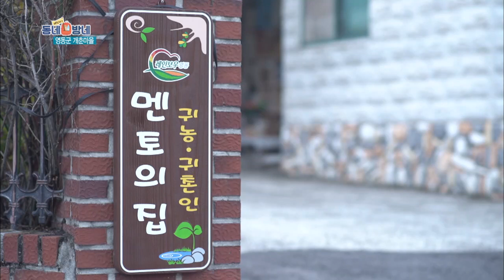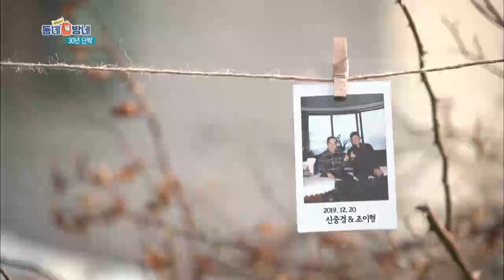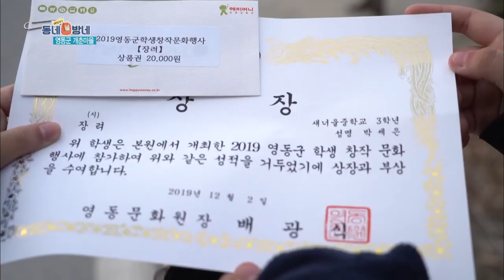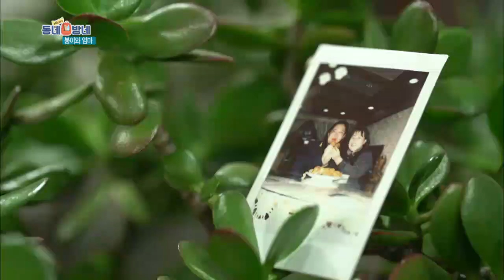[배낭메고 동네방네] 친구 없이 못 살아 정말 못 살아! "영동군 개춘마을"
우리나라에서 봄이 가장 먼저 찾아오는 곳!
"영동군 개춘마을" 이야기

다같이 영상으로 보시죠~

: KBS 청주 공식 페이스북
- cheongju.kbs.co.kr/ : KBS 청주 공식 홈페이지